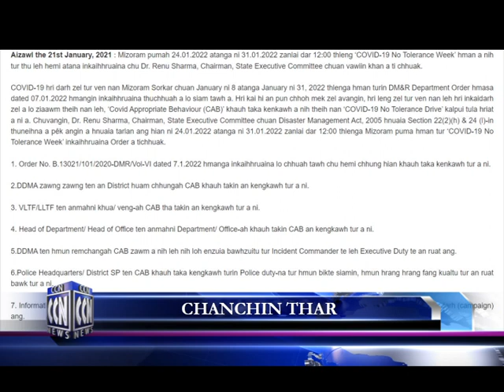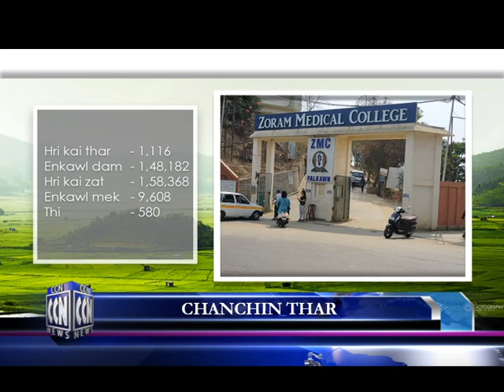CCN (Champhai News 22.1.2022)